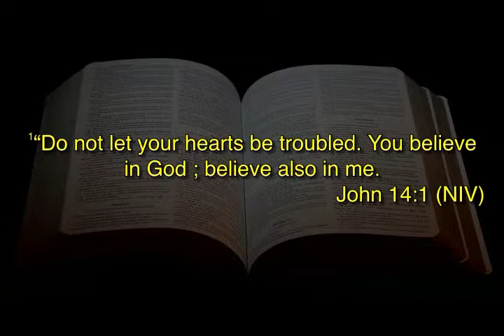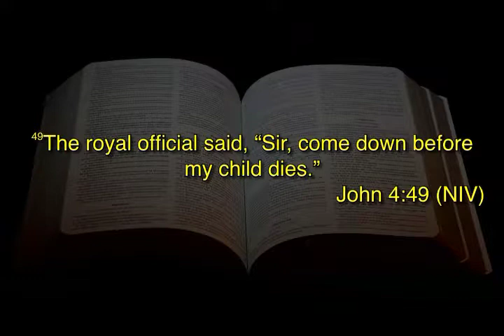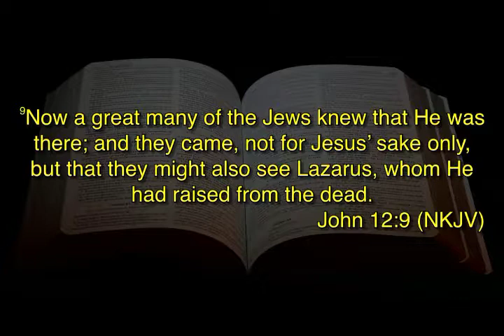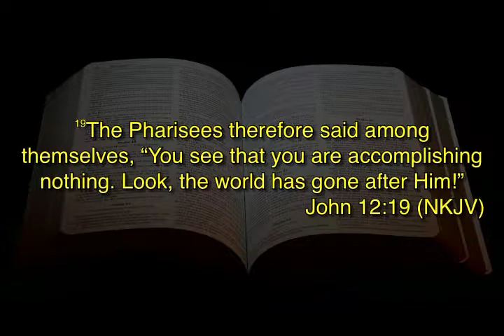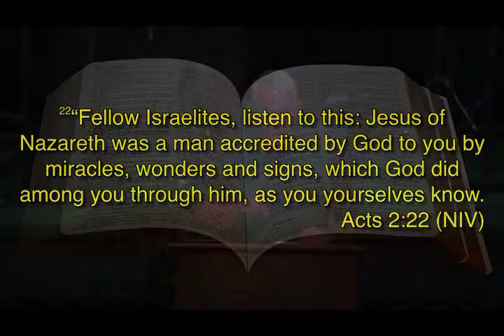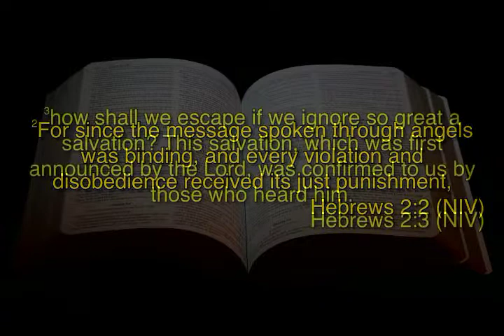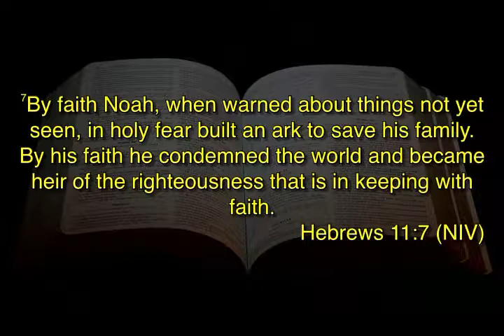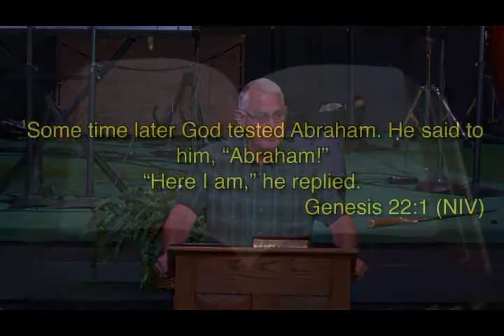Otis Jones, Faith and Works and Trust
A focus on the need for your faith to be expressed or acted upon resulting in works.  Otis reveals how does trust enter the pictue.